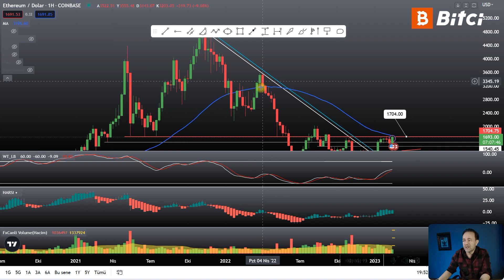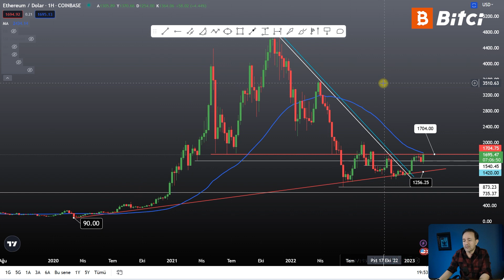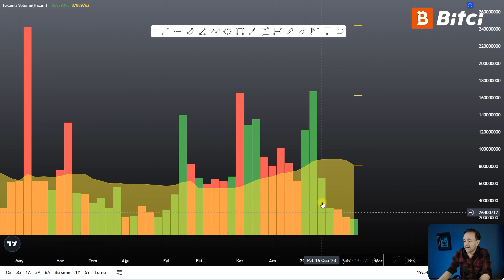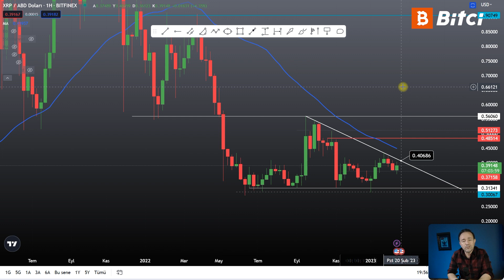Boğa mı Geliyor? İşlem Hacmi Yükselişi Destekliyor mu?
Boğa söylemlerinin ayyuka çıktığı yeni haftada BTC, ETH ve XRP'yi nasıl bir seyir bekliyor? İşlem hacmi yükselişi destekler nitelikte mi?